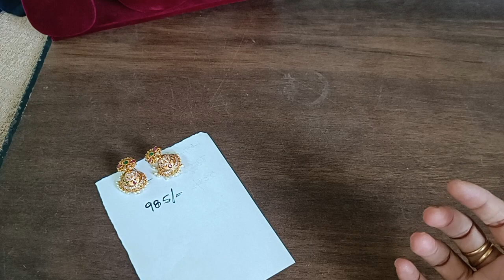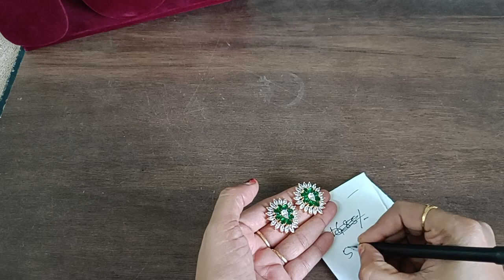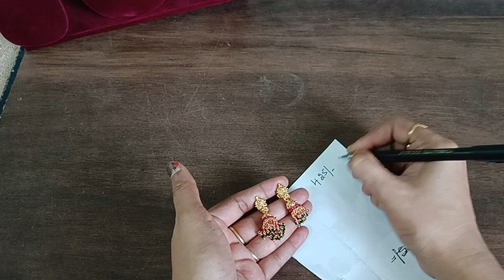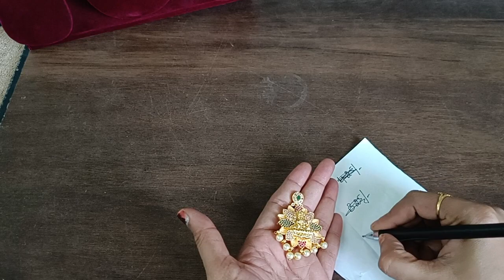german silver|blackbeads|panchaloham| earrings....9490644045